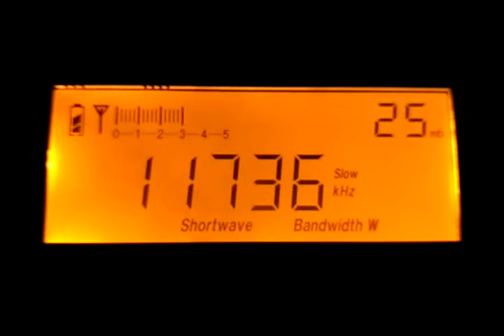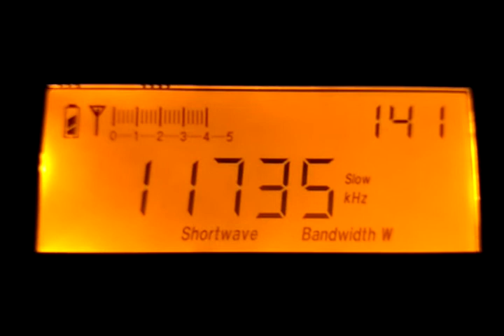Zanzibar Broadcasting Corporation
Radio broadcasting on Swahili.
Receive in Southwestern Siberia on 12/06/2022 (18:40 UTC).
Transmitter located: Dole (Tanzania), 50 kW.
Receiver: Tecsun PL-600 with build-in telescopic antenna.